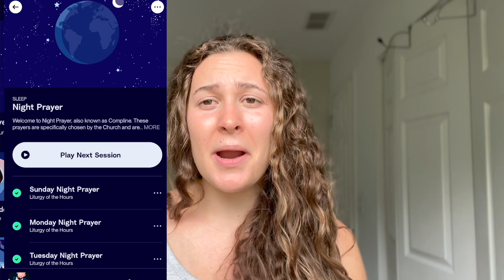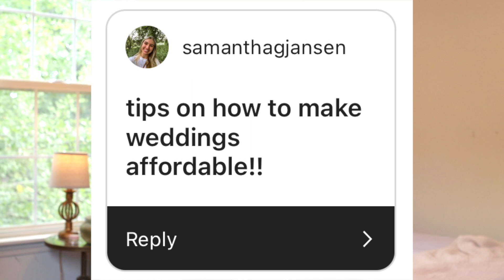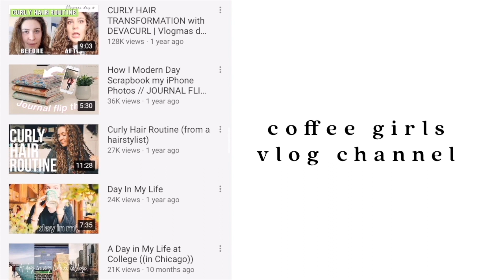HUGE WEDDING Q&A - answering ALL your questions!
Hey Friend!
Welcome to Coffee Girls! I am Ash and I am getting married in just a few days! In todays video I am answering a ton of your questions about ANYTHING wedding related! I hope this is helpful and encouraging for you! Thanks for joining me on my journey!
Ash